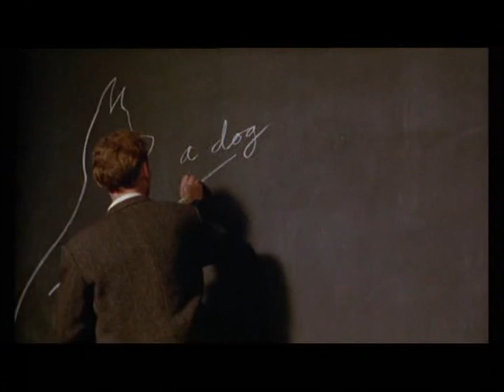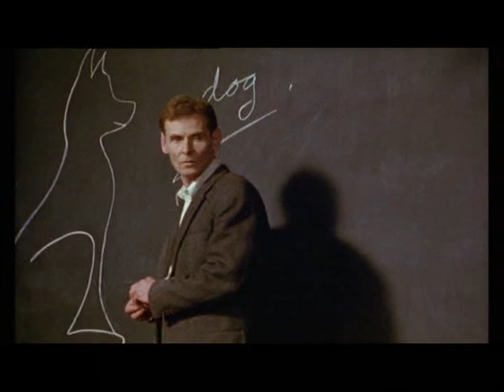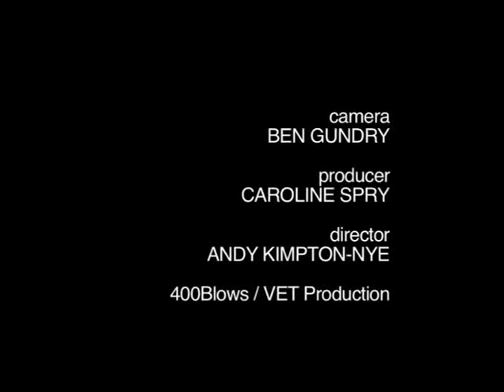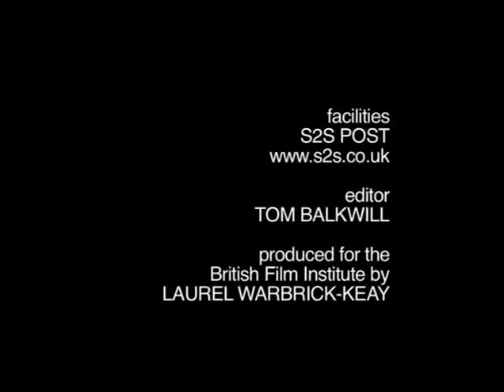Wittgenstein (Derek Jarman) - Interview with Karl Johnson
Karl Johnson parla di "Wittgenstein", film diretto da Derek Jarman nel 1993.